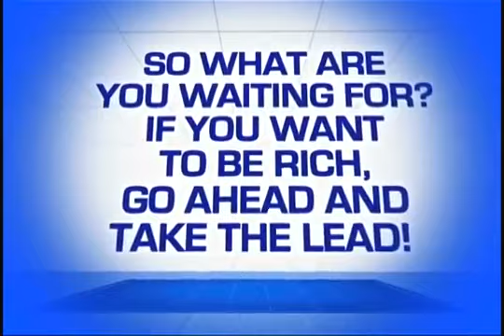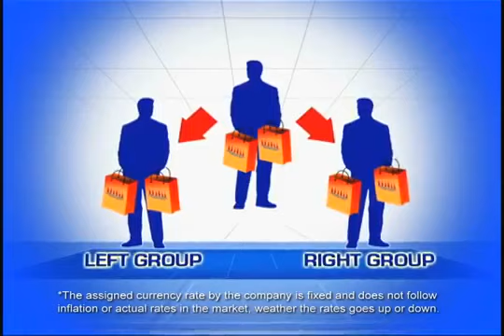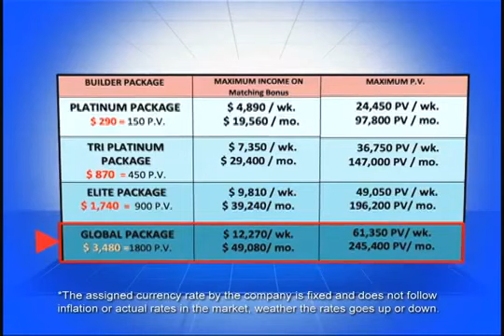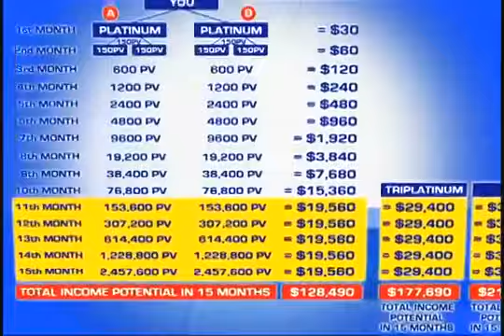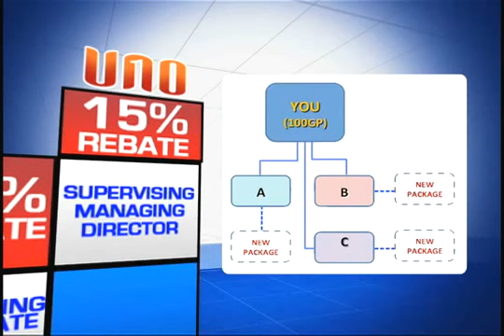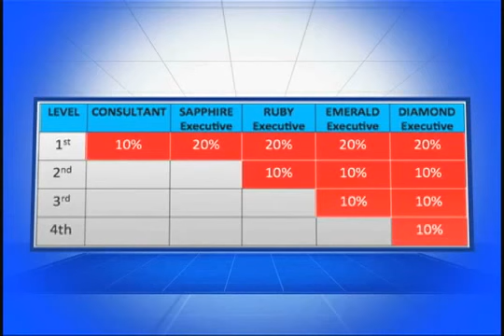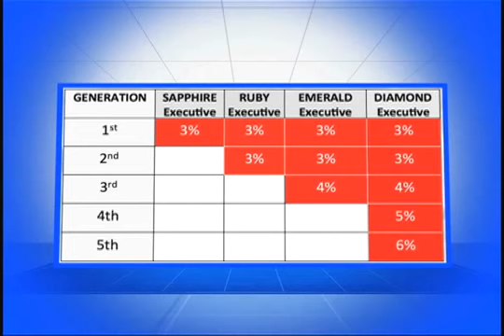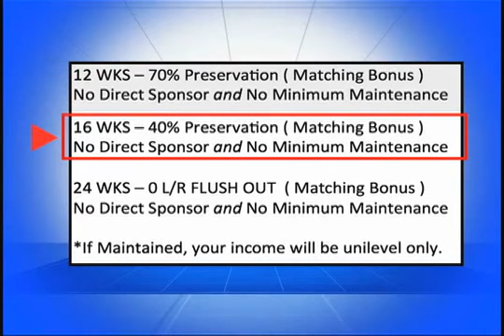UNO USA Detailed Marketing Plan 2014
For more information you may contact @ 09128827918 or you may PM me on facebook